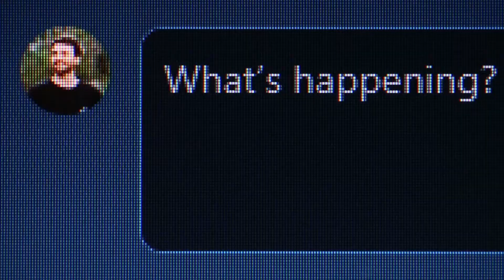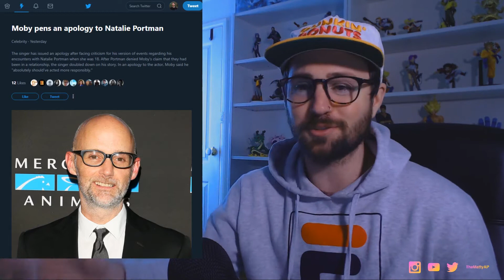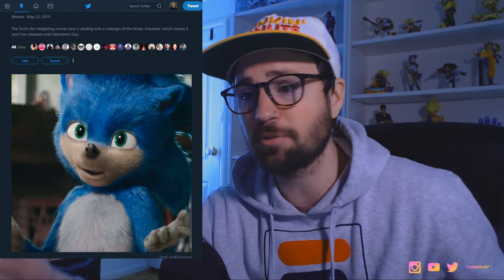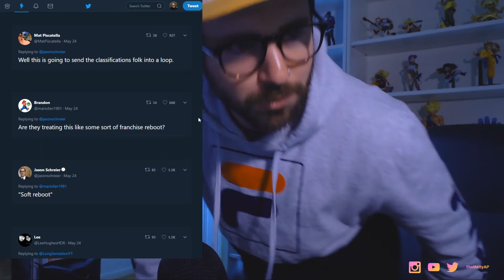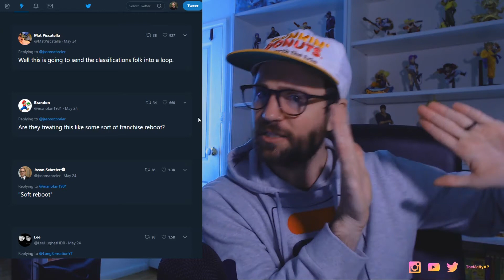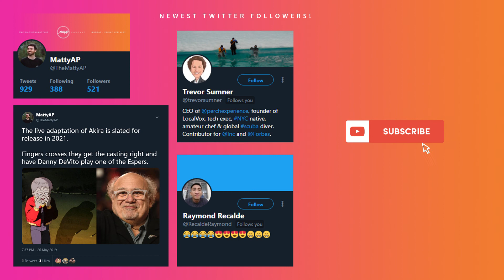Sonic movie delayed until next Valentines Day | Daily Tweet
Every day MattyAP runs you through three top trending moments on Twitter. This is his Daily Tweet.

Make sure to drop a comment on today's Daily Tweet for a chance to be featured in tomorrows video!

Follow MattyAP on Twitter for a chance to get an on screen shout out at the end of tomorrows video!